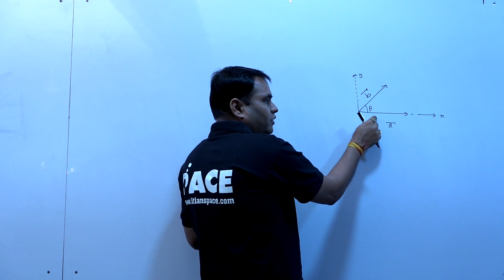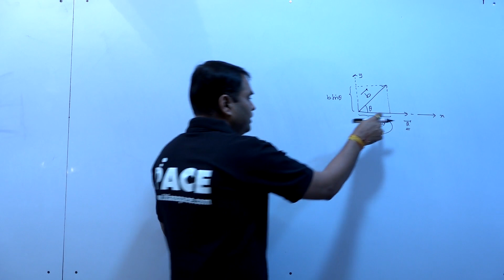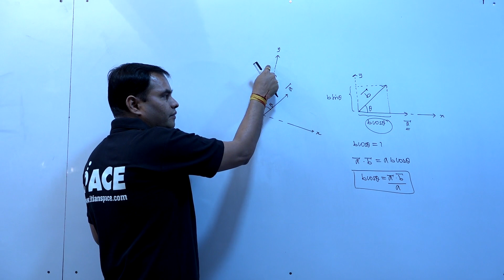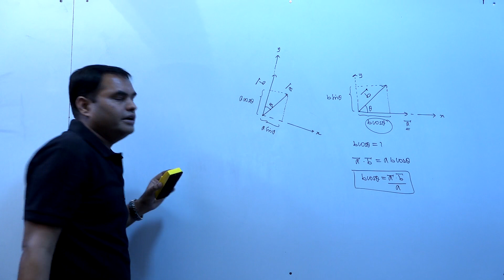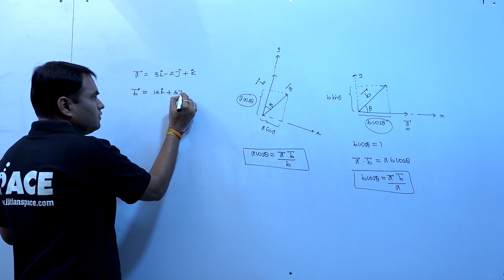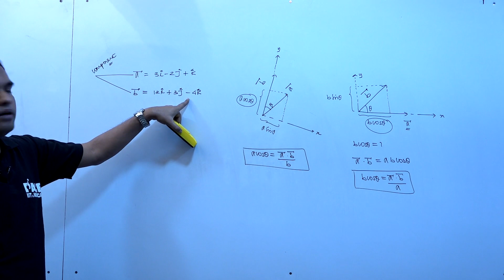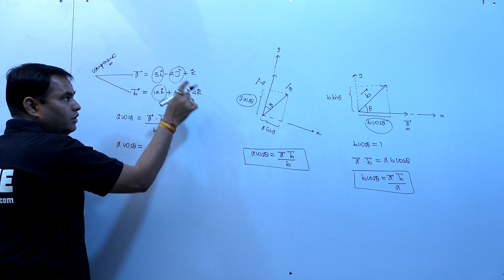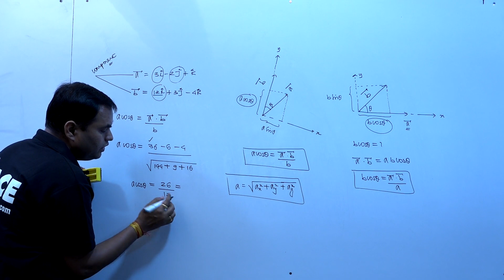Lecture -04 (PART-03) on Vectors for IIT-JEE & NEET by SS sir.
This is the 3rd clip of Lecture-04 on Vectors for IIT-JEE & NEET .